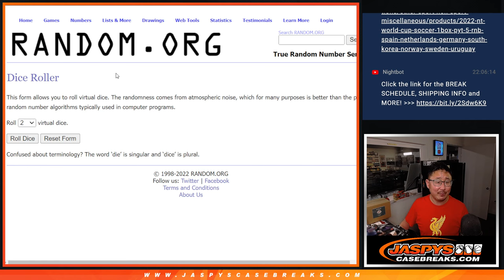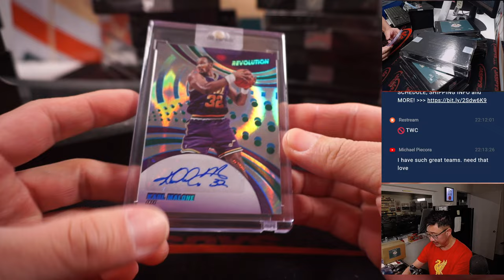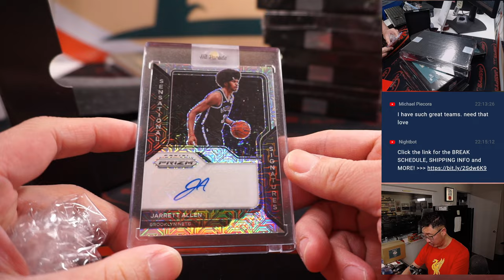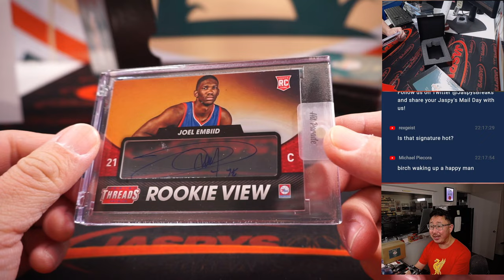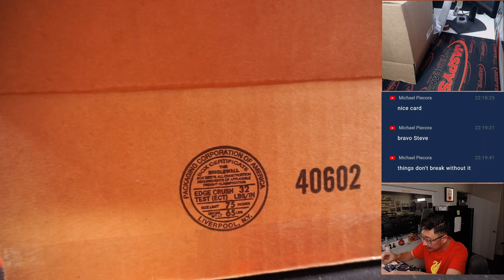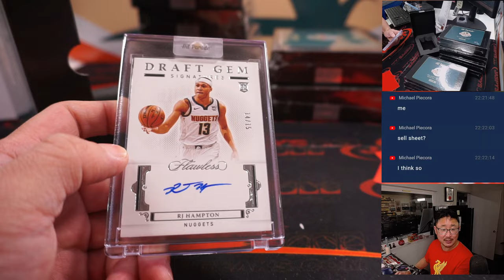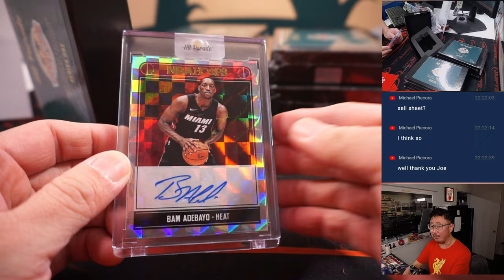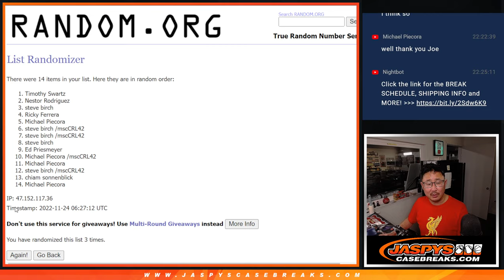W, 11.23.22 ~ 2022 HIT PARADE BASKETBALL JASPY'S EXCLUSIVE DUAL CASE BREAK *RT* #6